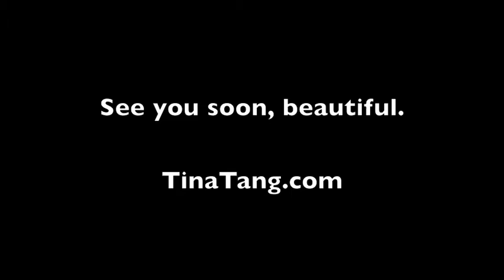Checking in with my new Nautilus series.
Vlog entry for Oct 17, 2011.  Picking up the finished pieces of my new Nautilus jewelry campaign.  So excited how they turned out!  Watch to see.